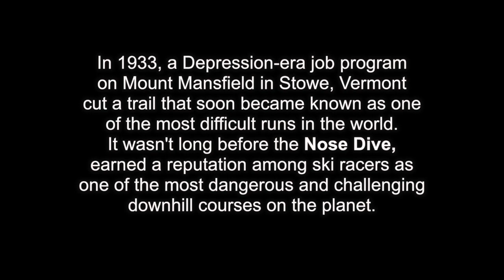Nose Dive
In 1933, a Depression-era job program
on Mount Mansfield in Stowe, Vermont
cut a trail that soon became known as one
of the most difficult runs in the world.
It wasn't long before the Nose Dive,
earned a reputation among ski racers as
one of the most dangerous and challenging
downhill courses on the planet.